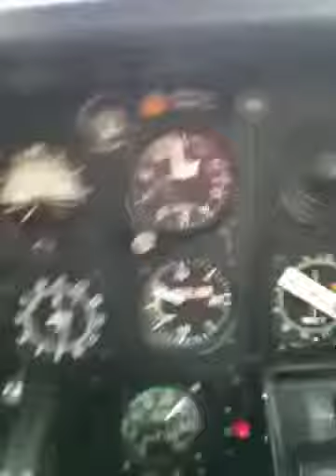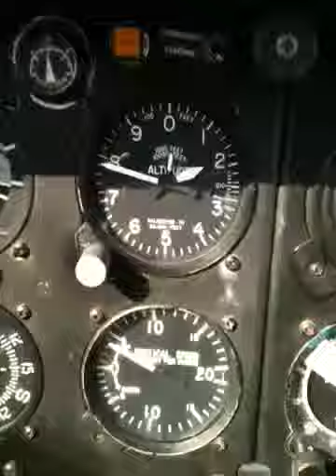LFSN NANCY-ESSEY VOL LOCAL